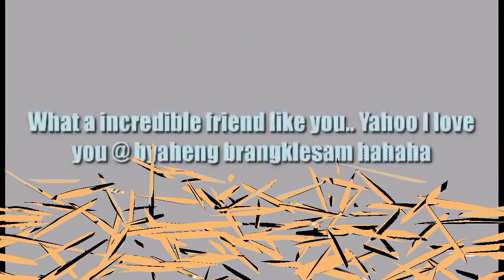WHAT CAN YOU SAY ABOUT BYAHENG BRANGKLESAM ?PART1#HAPPY4000SUBSCRIBER'S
SIMPLE MOTIVATION!

Simple lang ang prinsipyo ng buhay!
Kung gusto mong manalo? Tumaya ka!
Kung gusto mong magkatrabaho? Mag - apply ka!
Kung gusto mo manalo? Makipag laban ka!
Kung gusto mong matupad mga pangarap mo? Umaksyon ka!

What's the points here...

Lahat ng gusto mo kailangan lang ng aksyon!! But, hindi lahat ng aksyon mo na ginagawa ay makukuha mo na iyon.

Minsan kailangan natin ng:
TAMANG ATTITUDE!!
TAMANG PAGKAKATAON!
TAMANG TIMING KUNG BAGA!
TAMANG OPPORTUNITY!
TAMANG COMPANY/TAO NA MAKAKATULONG SA ATIN...
TAMANG SISTEMA..
Maglaan ng TIME at EFFORT...

kasi alam ko lahat tayo masipag, may angking galing, angking talino pero ang tanong SAAN MO BA GINAGAMIT ITO?

thank you so much  sa inyo sa patuloy na pagsupport sa aking channel PAGPALAIN TAUNG  LAHAT KABYAHE💪💪💕💕